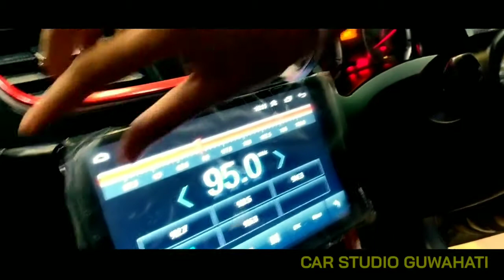SWIFT MODIFICATION | CAR STUDIO GUWAHATI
We have done complete modification in this swift like we have changed the body colour from grey to glossy black,hood fabric changed, android system, skirting (splitter), spoiler, exhaust show, head light projector & DRL,Alloy etc and we customise any car as for your requirement.So any inquiry regarding modification you can contact - 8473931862,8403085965.